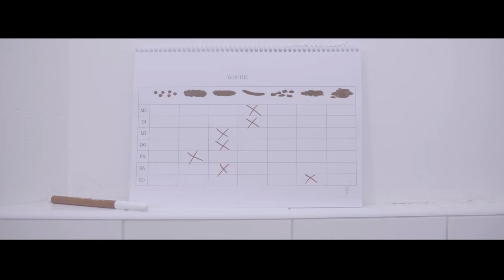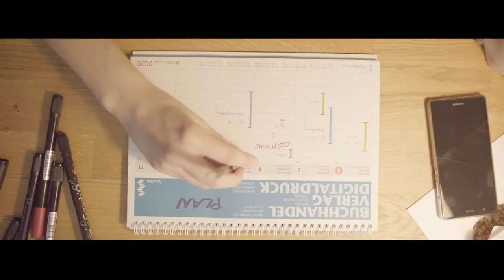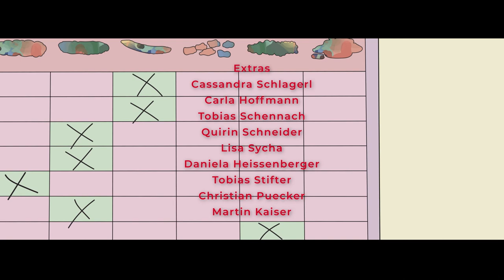"MAKING MARGOT | SHORT FILM 2022 | German OV English Subtitles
The young painter Margot is in the middle of preparing her first exhibition when she notices that one of her paintings is no longer hanging in the gallery. She promptly assumes that it has been stolen, but because of her characteristic insecurity and indecisiveness, she does not want to call the police right away. So, in the presence of the new gallery employee Jakob, who had not noticed the missing art object due to his nonchalant manner, she goes on a ramble through her memories to find out who is behind the theft.

➤ Cast:
Margot - Christina Arends
Simon - Jakob Oberschlick
Professor - Emil de Cillia
Colleague - Lena Sophia Knapp

➤ Crew:
Screenplay & Director – Helena Velaj
Production – Martin Rauch, Peter Rüffer, Helena Velaj
DoP – Jonas Heuwieser
Sound - Peter Rüffer
Art Department - Selma Kurtagic
Gaffer - Samson Kipp
1.AC - Hannah Hütter
AD - Vanessa Liebminger
Editor - Frida Johansson
Graphic Design - Lou Walsh

➤ Funded and supported by:
MA7/Stadt Wien